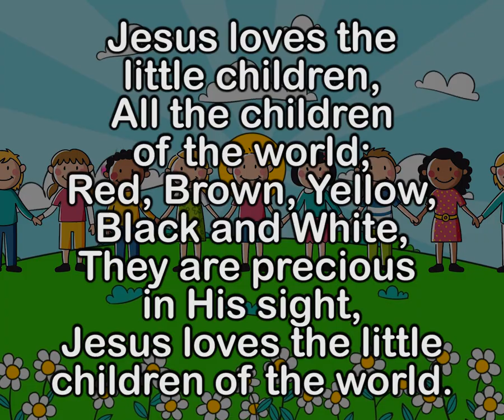Jesus Loves The Little Children by Cerdarmont Kids (Lyrics)